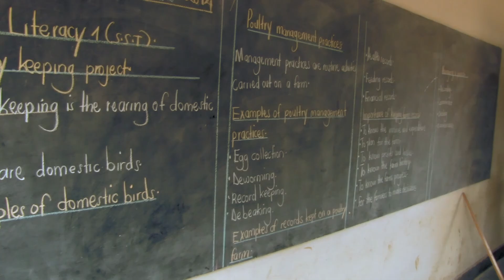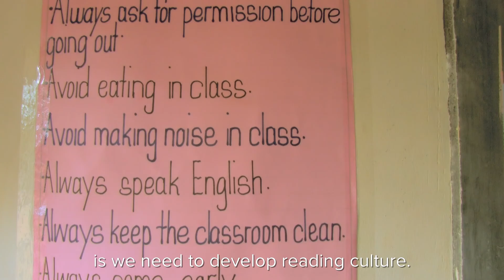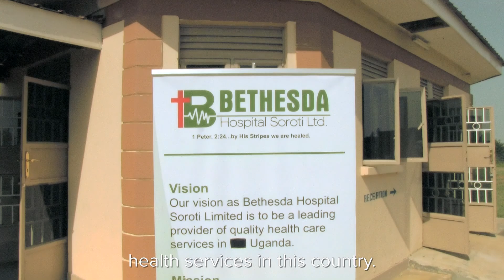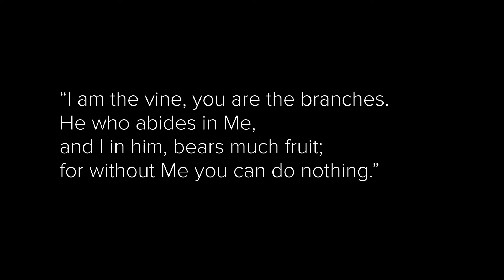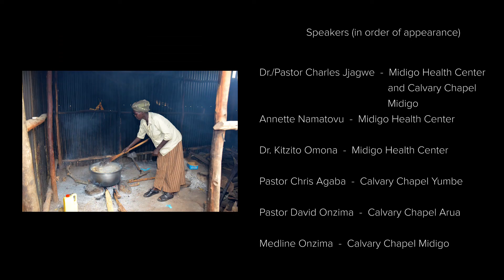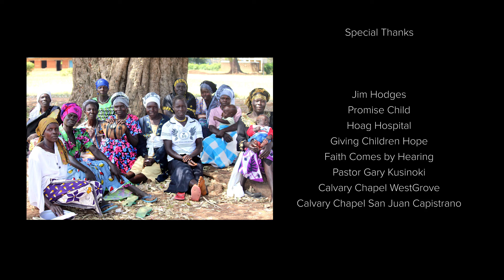Branches | Uganda Documentary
Branches is a high-quality documentary that displays the abundant fruit that God has grown through the seeds of faith sown in Uganda. Through personal interviews, animation, original music, and on-site footage,  this 25 minute film highlights the various branches of ministry that have come out of Calvary Chapel Midigo Ministries, and glorifies God for all He has done.

For more information about Branches and Dr. Juventine, please visit branches.promisechild.org.